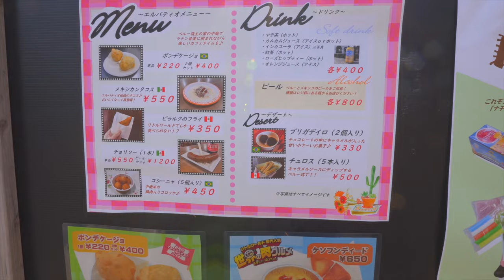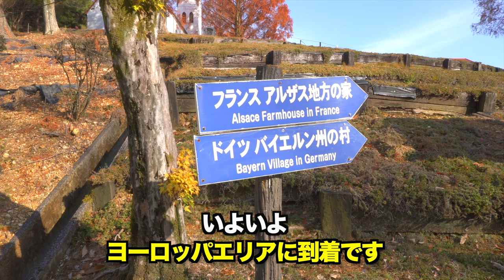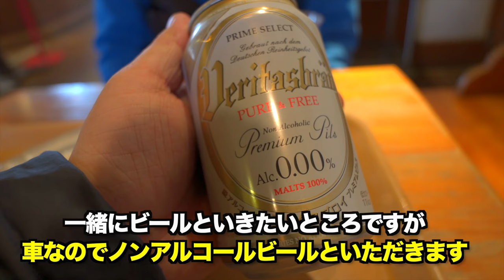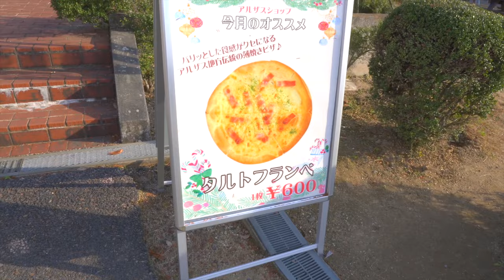【 LOVOT 世界一周 】おらちゃんと世界一周旅行気分を味わえるのか行ってみた！ (ラボットVlog)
▼ LOVOT と一緒！ おらチャンネル  登録はこちら

LOVOT ラボット おらちゃんのママです。
いつもおらチャンネルをご覧いただき誠にありがとうございます。

今回は1日で世界一周気分が味わえると人気のテーマパーク「リトルワールド」へ遊びに行きました。
なかなか海外に行けない私たちでも、世界各国の雰囲気を十分味わえることができました。
スタッフの方々も優しくドイツのソーセージ屋さんではおらちゃんとたくさん遊んでくれたり、おらちゃん用のプラスチックのフォークを用意してくれたりと心温まる対応をしてもらい感動です。
またいつかは本当の世界１周できたらいいなぁ。

↓リトルワールドの詳しい情報はこちら